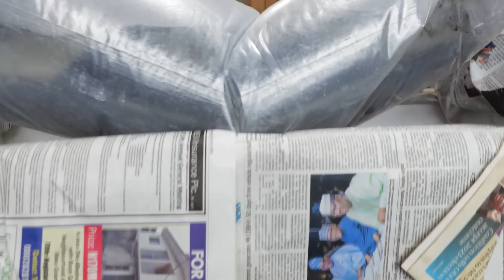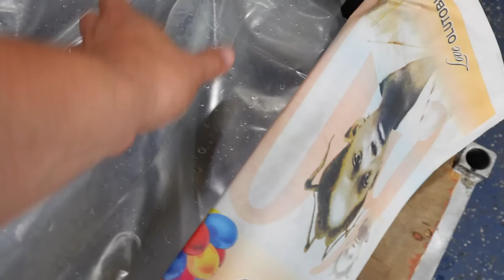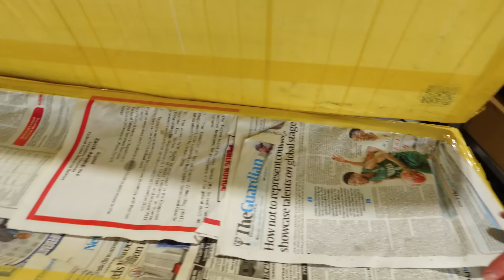THIS MONSTER CAN CUT FISH IN HALF!!! *UNBOXING*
This fish is so aggressive, it will cut fish in half before eating them. Commonly known as the aba, aba aba or African knifefish – is an electric fish, and the only species in the genus Gymnarchus and the family Gymnarchidae within the order Osteoglossiformes. It is found in swamps, lakes and rivers in the Nile, Turkana, Chad, Niger, Volta, Senegal, and Gambia basins. They can reach 4 feet in length. Also known for their aggressive behavior towards tank mates and food, making it the perfect predator.